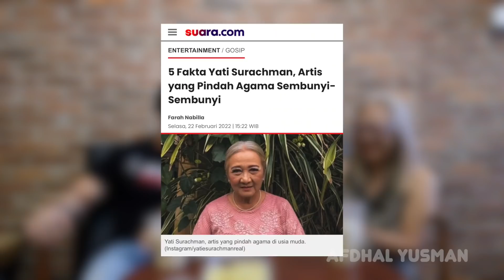EXCLUSIVE!! DULU ORANG TUA GA TAU KALAU SAYA MASUK KE GEREJA I YATI SURACHMAN,AFDHAL YUSMAN